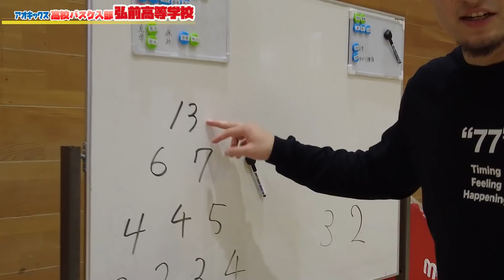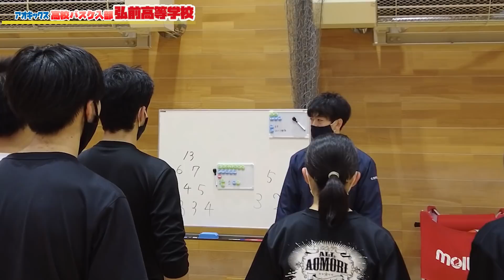【原点は○○流】青森県立弘前高校バスケ部に入部！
過去の入部

東海大諏訪高校バスケ部に入部！Bリーガー大量輩出!! 強さの秘訣を大調査!!

京都精華学園女子バスケ部に入部！インターハイベスト４の強さを徹底解明！！

和歌山南陵高校バスケ部に入部！創部2年で全国出場！エースのデイビッド選手の凄さに迫る！

習志野高校バスケ部に入部！強豪揃いの千葉を制した新王者の強さを身体で体感！！

■アオキックスがプロデュースしているアパレル

〒160-0021
東信同和ビル 9階 東信ビジネスセンター
株式会社ｉｎｇ

青木太一/アオキックス　宛